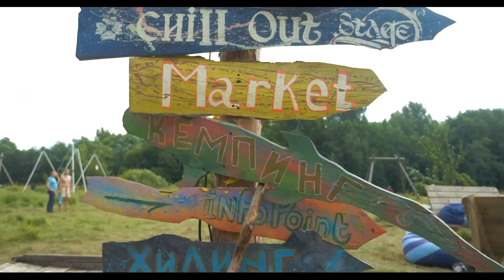Chilloutplanet Festival 2024 (official teaser)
18-22 Июля 2024, Московская область.
МЕЖДУНАРОДНЫЙ ФЕСТИВАЛЬ АЛЬТЕРНАТИВНОГО ИСКУССТВА И САМОРАЗВИТИЯ CHILLOUTPLANET FESTIVAL ОТМЕЧАЕТ СВОЙ ДЕСЯТИЛЕТНИЙ ЮБИЛЕЙ.

5 - ИНОСТРАННЫХ ХЕДЛАЙНЕРОВ
10 - ЛАЙВ
40 - АКТОВ
60 - ДИДЖЕЕВ
12 - ШОУ КОЛЛЕКТИВОВ